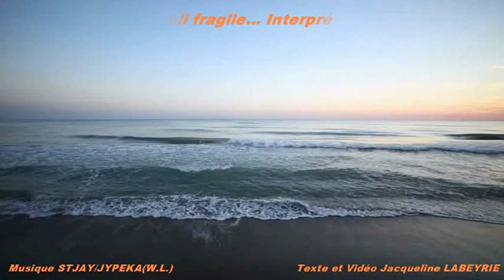SOLEIL FRAGILE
Interprétation DANYEL D.
Musique STJAY/JYPEKA (W.L. )
Texte et vidéo Jacqueline LABEYRIE